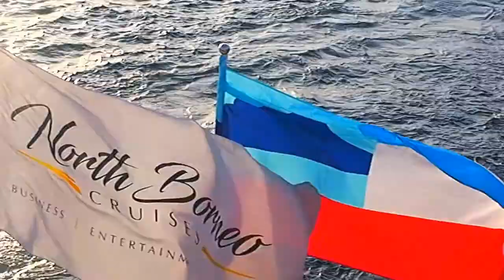VLOG: HAPPY BIRTHDAY!!!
This year, my best friend and I basically celebrated our birthdays together with parasailing, snorkeling, and a sunset cruise by North Borneo Cruises. Best. Birthday. Ever.
Thank you for all the support on The Jayde Show. I love you all!!